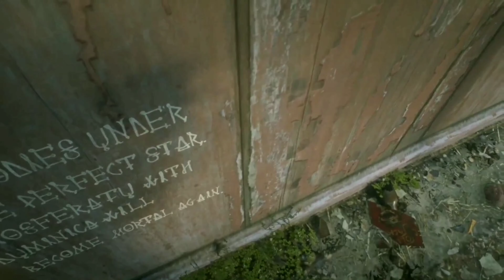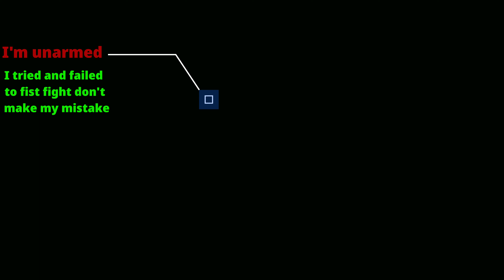Red Dead Redemption 2 Vampire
vampire clue locations and vampire encounter

Clue 1
Trapper’s Alley
east side of Saint Denis where the marketplace is. Before you walk through the gate to where the Trapper has his stall, look to your right and you’ll find an inconspicuous alley.If you look to your left after the gate to the alley you’ll see a little broken wooden box. Look above the wooden box to find the writing in red on the left wall of the alley.

Clue 2
Soup Kitchen
pass the cathedral and head to the dodgy saloon in the northeastern quarter of Saint Denis. Across the road, you’ll find a red building which is the town soup kitchen.Head to the northwest edge of the building and you’ll find the writing to the right of the white wooden door.

Clue 3
Antique Alleyway
Now you want to head over to the west side of Saint Denis where there is a long strip of shops. Venture into the alleyway beside the antique shop and you’ll find yourself in a little courtyard open to the elements.There’s a little prong of a building just behind the Gunsmith marker on the map. You want to find a small arched stone window there next to some scaffolding. Hop through and you’ll see the writing on the wall in red on your left

Clue 4
Gated Fence Alley
Head just south of your current location, further towards the docks. You’ll find a covered alleyway. Go under the stairs and watch the wall to your right. Once you come to the end you’ll see a chair and above that, the writing in red. You’ll know you’re there if you can see a grated green fence to your left.

Clue 5
Butchers market
head to the Butcher’s near the docks in Saint Denis. This particular wall scrawl is white and on the side of the building closest to the water

Summoning the Vampire
Once you’ve scribbled each piece of writing into your journal, Arthur will create a star symbol that cross-references each spot we’ve studied to reveal the final location, the St. Denis Cathedral. First, you have to make sure that the in-game time is between 23:00 and 02:30. Make sure you’ve bought a pocket watch from the general store and hit ‘Down’ on the D-Pad to keep checking the time. If its morning, just head to the fancy saloon and sleep until night-time, then head to the road on the south side of the cathedral. Straight ahead of you will be a small alleyway between two buildings. If you can see a small ‘x’ marker that denotes a corpse on your minimap, this means you’ve triggered the encounter.

Walk into the alleyway and look to your right, and the vampire will appear after bleeding a corpse.

make sure you checkout my Twitch channel for weekly Live streams.